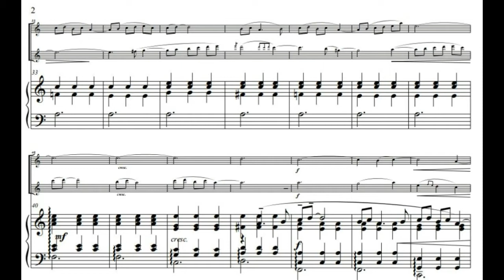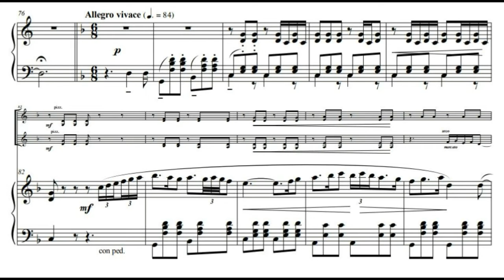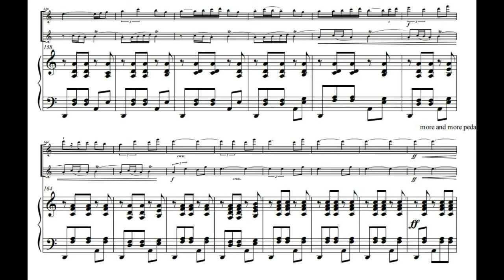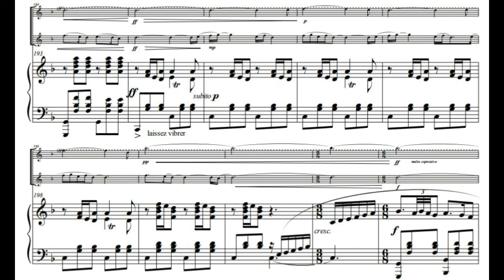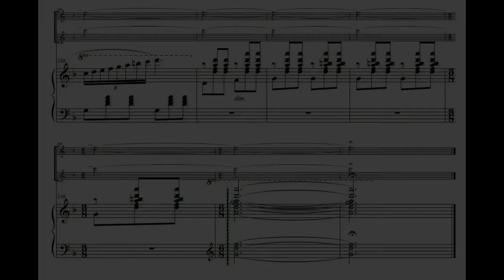Ante B.K. - Suite for 2 Violins and Piano (sheet music)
I Western Dances
Anamarija Milić - Violin
Đana Kahriman - Violin
Ante Božić-Kudrić - Piano

Played live in Zagreb, 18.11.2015.